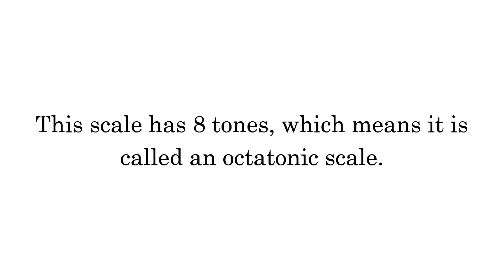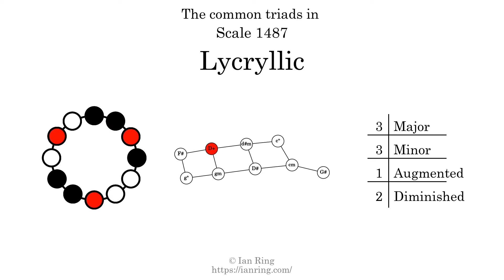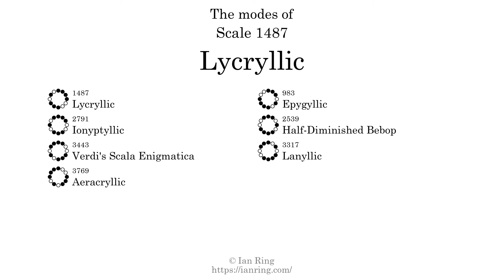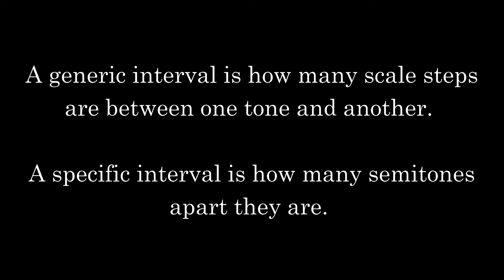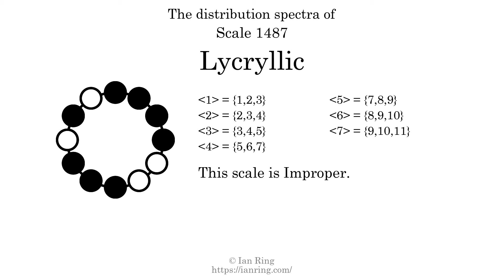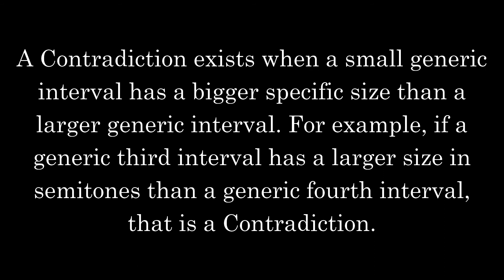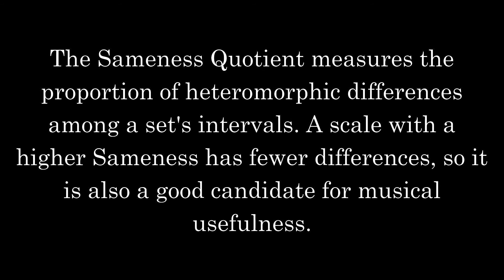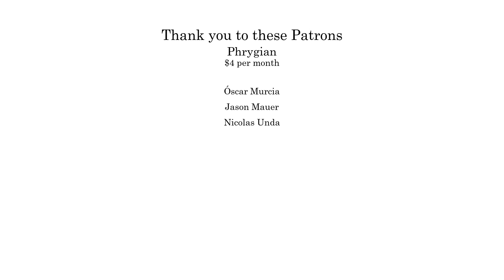Scale 1487: Lycryllic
More than you will ever need to know about Scale 1487, an octatonic scale also known as "Lycryllic". Part of an enormous series of scale analysis videos by The Exciting Universe Of Music Theory.